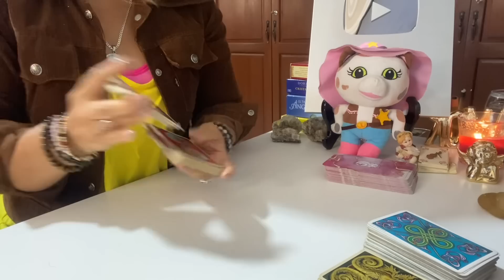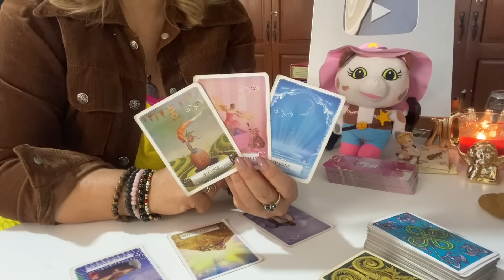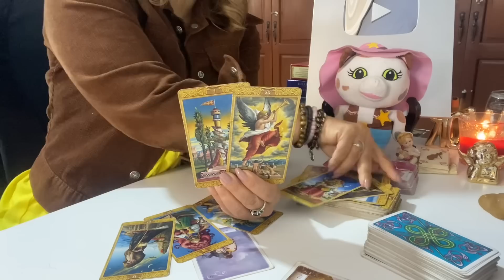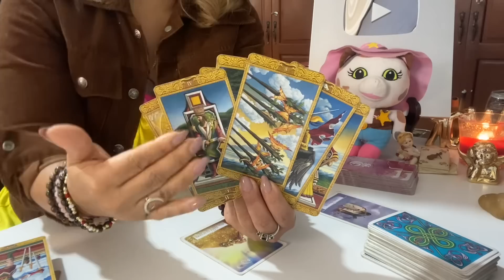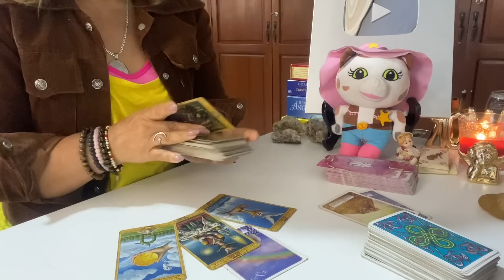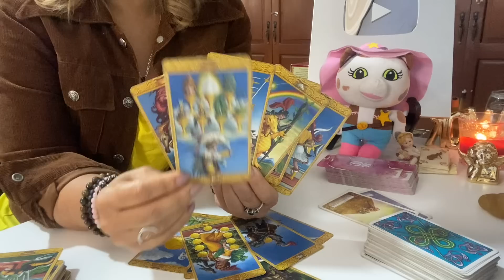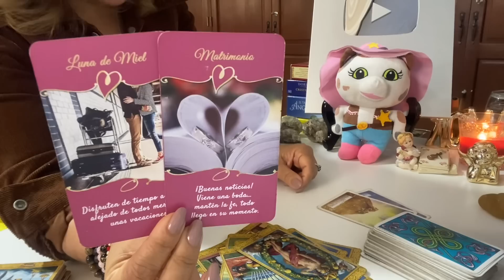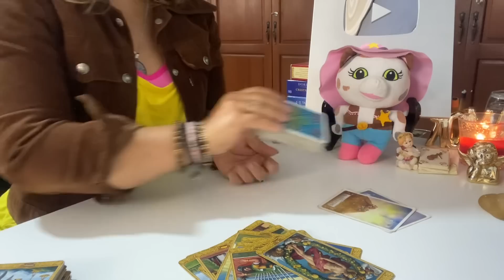Tauro tres situaciones que vienen para ti abril 2023: Estarán muy conectados tú y tu llama gemela ✨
👉lectura de emergencia:
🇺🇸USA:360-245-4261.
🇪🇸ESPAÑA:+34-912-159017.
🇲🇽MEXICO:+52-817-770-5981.